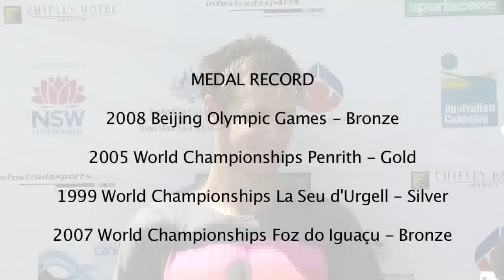Interview Robin Bell